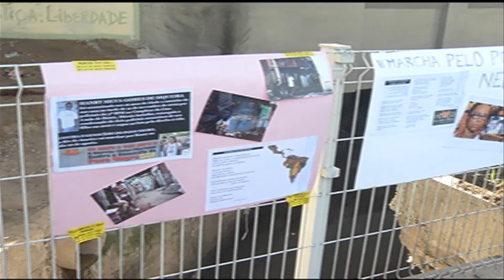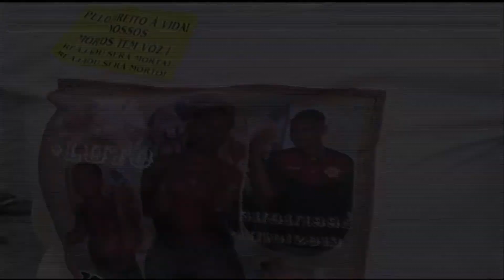Marcha contra o Genocídio do Povo Negro - Jornal Futura - Canal Futura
Os direitos exigidos pelos jovens na Marcha Internacional contra o Genocídio do Povo Negro (Jornal Futura - 25/08/2014)

Segundo o Mapa da Violência 2014, realizado pelo Centro Brasileiro de Estudos Latino-americanos, morrem no Brasil mais jovens negros do que brancos. Para dar visibilidade às situações de violência contra esses jovens e lutar por políticas públicas que garantam direitos, foi realizada em 18 estados brasileiros e em 15 países a segunda Marcha Internacional contra o Genocídio do Povo Negro. Reportagem de Eliane Benício.